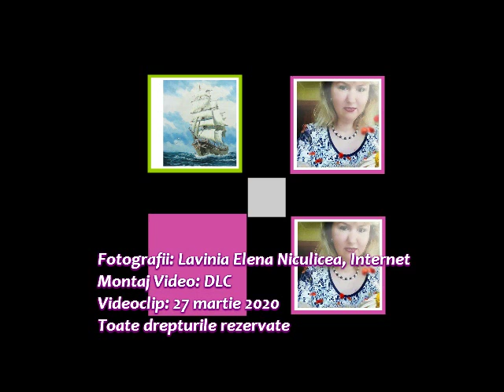Cine sunt? Versuri Lavinia Elena Niculicea Muzică și Voce Dan Lucian Corb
Cine sunt?
Versuri: Lavinia Elena Niculicea
Muzică și Voce: Dan Lucian Corb
Orchestrația muzicală: DLC
Fotografii: Lavinia Elena Niculicea, Internet
Montaj Video: DLC